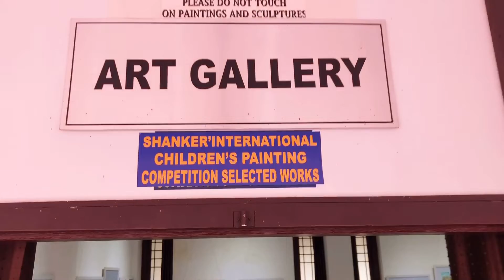Gallery Visit Part-2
Bronze Sculptures